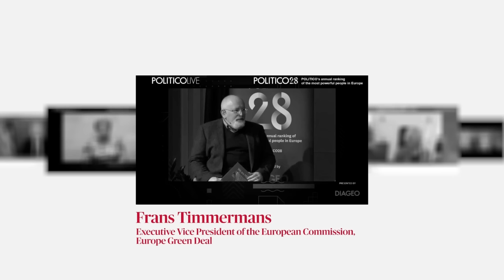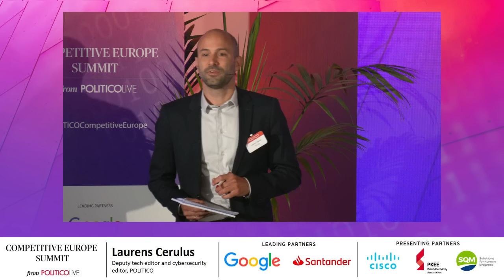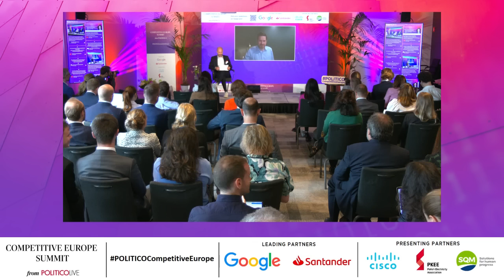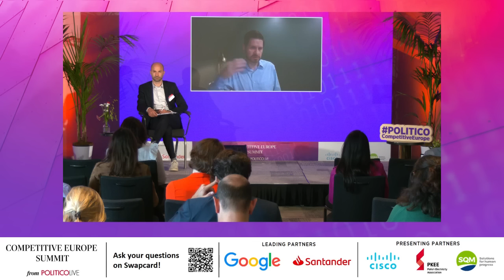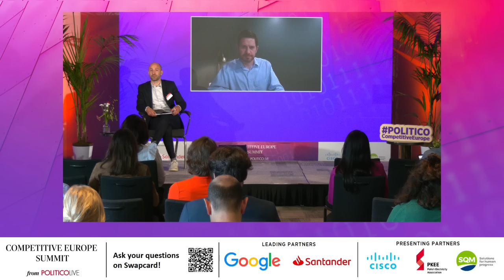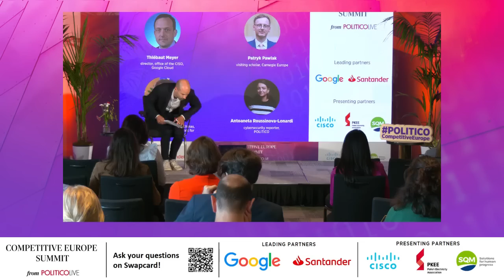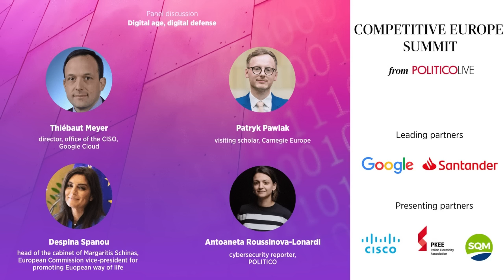Interview with Anthony Grieco, CISCO | POLITICO